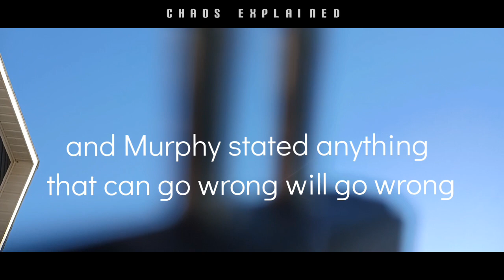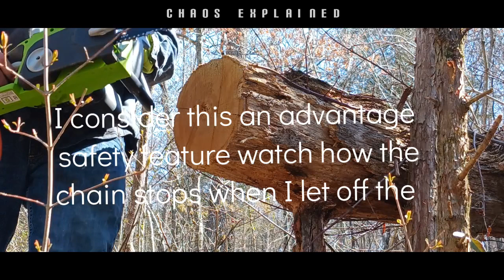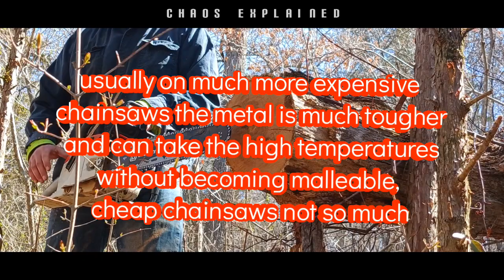Gas Power 2 stroke chainsaw VS 120/110 volt cord Pros and Cons (funny) great demonstration cutting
yes this is a Stihl chainsaw that was used in the demonstration, yes stihl chainsaw has like the leading reputation of chainsaws do not get caught on oh my gosh I'm comparing a stihl chainsaw to a Chinese knockoff or you will miss the complete point of the video.

turns out not everyone can afford top of the line chainsaw and they wonder if they can get away with electric don't forget to laugh there's funny things in the video.